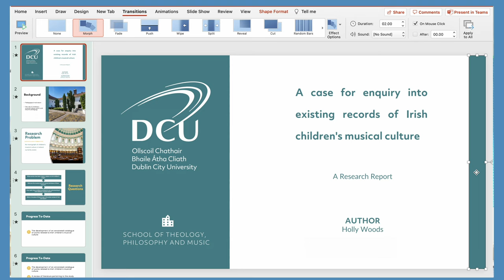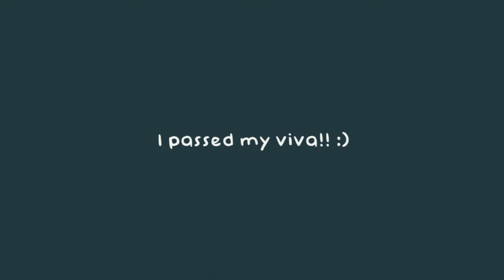sitting my phd transfer exam | study vlog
→ PhD study vlog
→ PhD day in the life vlog

Hey friends,

Early in July, I had my PhD transfer exam. Americans might equate it to the comprehensive exam that you take during your programme and the point of the transfer exam is similar: to have your aptitude as a researcher, your knowledge of your topic, and the value of your PhD project, reviewed, questioned, and challenged in an oral viva exam.

Spoiler ALERT: I passed! BUT! It was NOT what I was expecting. !! Not for any reason other than I'm a space cadet and deluded myself into thinking it wouldn't be too hard. Clearly, that was a self-preservation / sub-conscious decision made subconsciously because if I'd known how tough some parts of the exam would be, I honestly might have not turned up 😂🤯🫠

In all seriousness, the exam was a serious learning curve. My examiner asked superb questions that really helped me think about my project in new ways, and gave me confidence for the upcoming weeks and months as I continue to carry out research.

In the second half of this video, I share some of the experiences from the exam itself, including the types of questions that were asked so if you have a research viva coming up some of the tips that are included might be of some use to you!

Hugs from NYC,

Holly xoxox

Time Stamps

00:00 - 00:40 - Intro
00:40 - 02:55 - What Is the PhD Transfer Exam?
02:55 - 03:05 - Make Up Montage
03:05 - 05:00 - PowerPoint Prep and Tips!
05:00 - 06:10 - THE EXAM
06:10 - 06:50 - THE RESULTS
06:50 - 07:23 - The Next Day... Intro to some Reflections, Advice and Tips from the Viva
07:23 - 08:29 - Lesson 1 "Researcher... Not Student"
08:29 - 10:31 - Lesson 2 "WRITING IS EVERYTHING" Also did I manifest this?!!
10:31 - 12:34 - Lesson 3 "Theoretical and Conceptual Frameworks"
12:34 - 13:10 - Lesson 4 "Listen"
13:10 - 13:30 - Lesson 5 "Reference Well and Properly"
13:30 - 14:02 - Lesson 6 "Polishing Your Progress"
14:02 - 15:00 - Lesson 7 "What Is Your Original Contribution To Knowledge?"
15:00 - 15:30 - Lesson 8 "Stand Up For Your Research"
15:31 - 16:36 - Outro

These links are a FREE way for you to support my channel (seriously, it doesn't cost you a thing), so if you are keen to purchase something you might have seen on my channel, and are in a position to support me, just find the item below and click on the link!

✨ FAQ ✨

What type of content do you make on this channel?
I started making Study With Me videos, then the channel evolved with some PhD Vlogs and Advice Videos, and then I began to document a little bit of my cancer journey... So now I make an unequal amount of all three :)

I'm 31 in theory, but thanks to cancer/the pandemic putting life on hold for a couple of years, I genuinely only feel about... 26?!

I'm Irish and a PhD student at an Irish university, but I am currently in MANHATTAN, BABY!

What type of cancer are you getting treatment for?
Stage IV oesophageal adenocarcinoma

What drug are you on?
An immunotherapy drug called Nivolumab (Opdivo)

What type of PhD research are you carrying out?
Historical research into records of children's musical culture in Ireland

Which university are you carrying out your PhD research at?
All Hallows College, Dublin City University